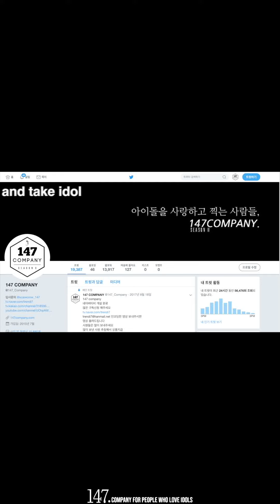Seori Signing 서리 싸인중 10605 블랙홀 2회 팬싸 BY 147Company 직캠 fancam